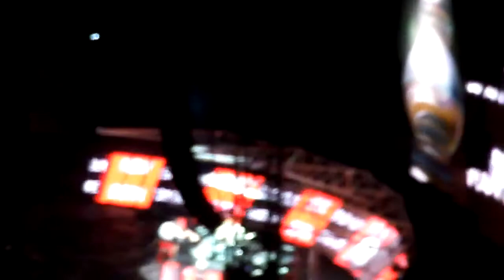Muse - Paris (22/06/2013) - New Born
Second roulette, this time with New Born and Stockholm Syndrome (finally the first track was played), during the second concert in Paris (Muse, Stade de France, 22nd June 2013).